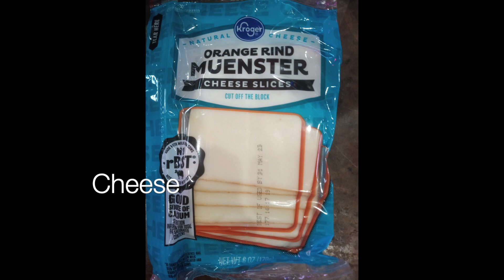Deli Chicken Sandwich 🥪 - Making Food Up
Making Food Up: Food for Single Living
My videos are for inspirational purposes. You can alter the recipes to your liking.

Longer and more detailed videos to come soon.